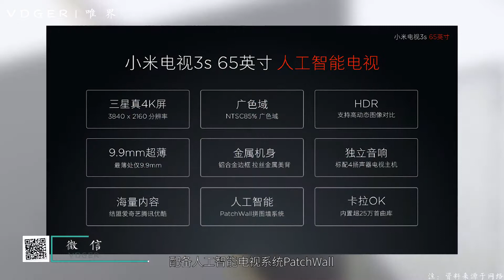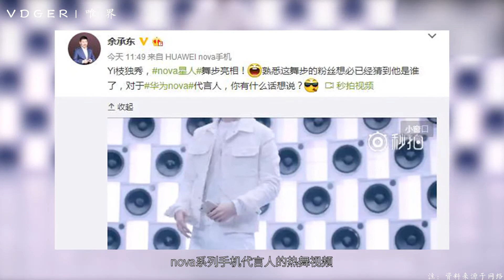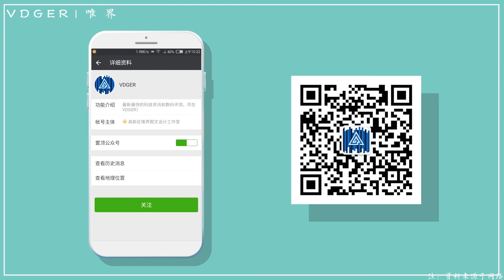「科技V报」超声波指纹加持小米5S发布，谷歌Pixel新机完全曝光-20160927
①小米电视3S发布3499起售
②超声波指纹加持小米5S发布
③后置双摄小米5S Plus发布
④谷歌Pixel新机完全曝光
⑤华为nova代言人热舞视频曝光